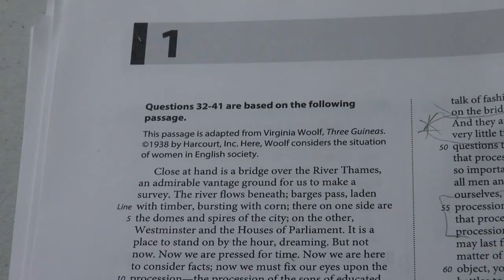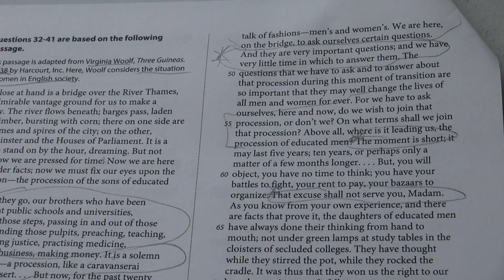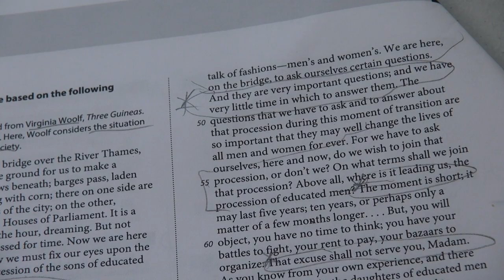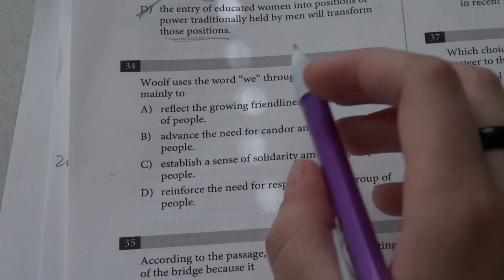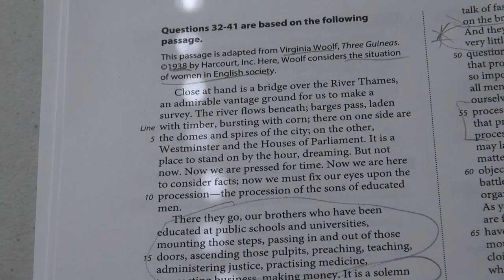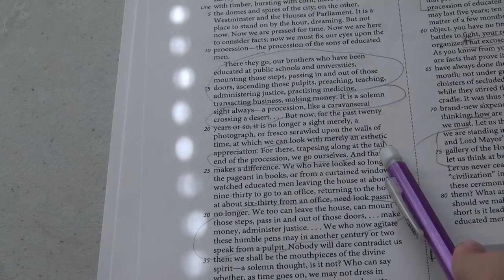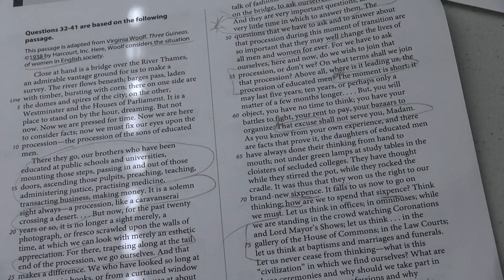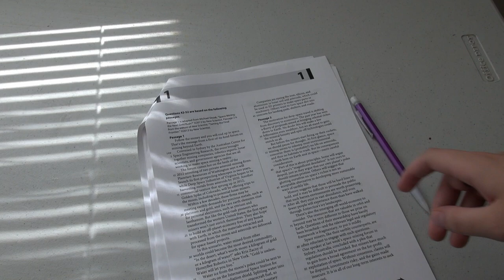SAT History passage FULL WALKTHROUGH from a 1600 scorer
This is a walkthrough of the dreaded history section of College Board's official Practice Test 1. Here's where you can find the entire test + more:

Whether this is your first time seeing this passage or if you're just here to review your answers, this video should help you approach answering each question and eliminating between the last two answer choices (which is usually the trickiest part).

The history passage can be the biggest roadblock to getting a perfect 1600, since the vocabulary is much different than what we're used to reading and the topics aren't always the most interesting (sorry Virginia Woolf!). But it helps to envision yourself as a part of that time period while you read to avoid zoning out--pretend that YOU'RE the one fighting for women's rights or the abolition of slavery, and that you're reading over the final draft of your latest essay! Even though you might not understand every word, you should be able to pick out the key ideas, piece together what the main points are, and build from there. :)

If you're looking for a paid prep course, Prepscholar is the one I used and my go-to recommendation!

Skip to:
Preparing before reading 0:16
Reading the passage 1:08
Q32 (summary) 5:05
Q33 (summary) 7:12
Q34 (purpose) 9:57
Q35 (purpose) 12:19
Q36-37 Daily Double! (citing textual evidence) 14:30
Q38-39 Another Daily Double! (citing textual evidence) 17:15
Q40 (meaning) 20:11
Q41 (purpose) 21:05